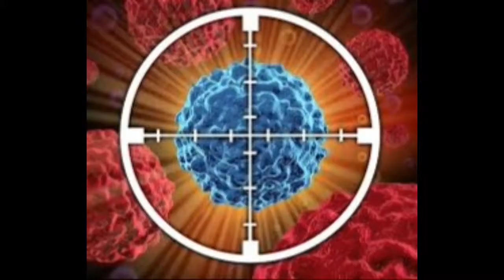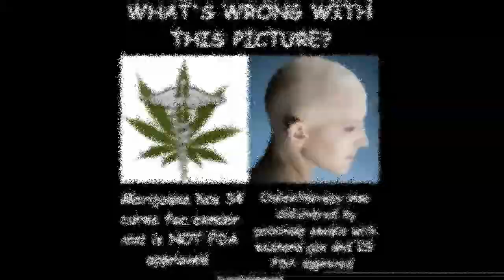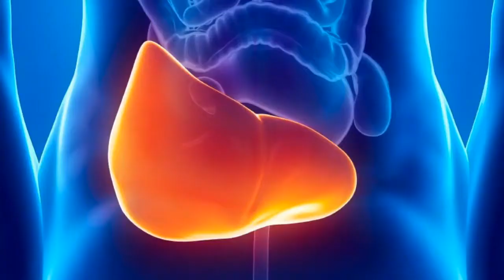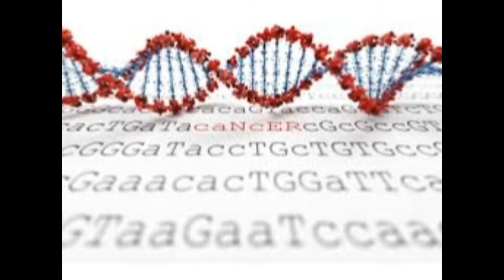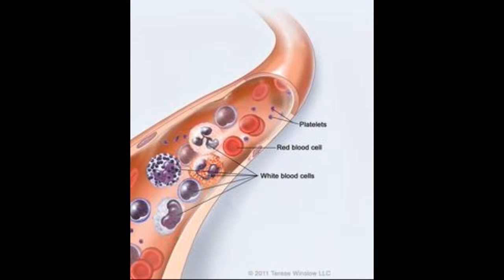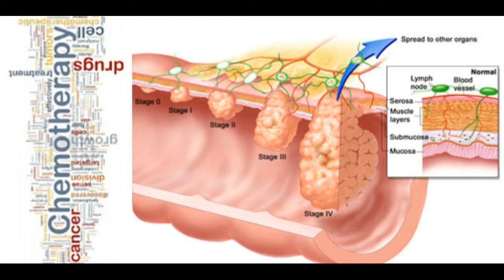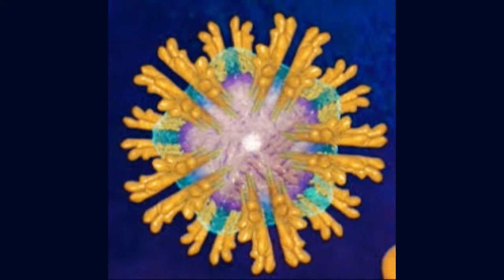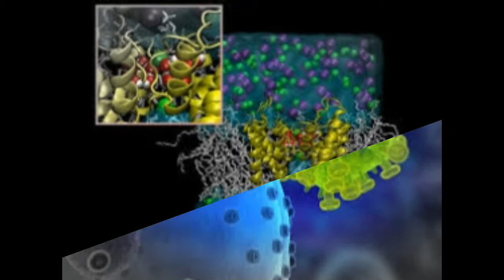CHEMICAL THERAPY by Nick108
Created using Reason 8, FL Studio 12, Cockos Reaper, KeyRig49, a Mouse that loves to Rock and not much else.  So Rock for Radharani Always!  Ki Jaya.